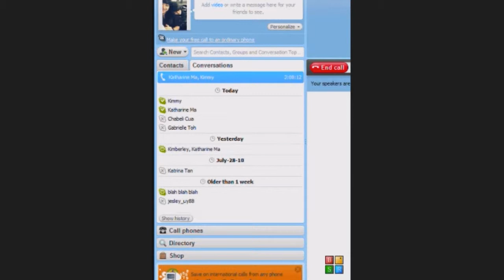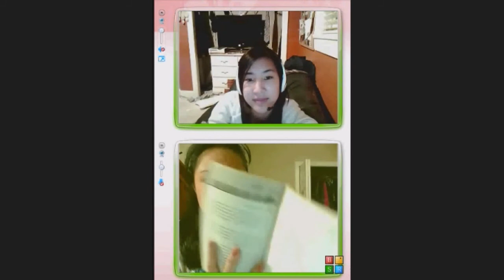Summer Must Reads!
Books WE HIGHLY recommend

Another video for you guys! This is a little bit different because there's not a lot of videos about books in youtube,
so anyways, hopefully this helped you guys a bit? I really do apologize that it's not organized or anything, it's because I suggested to do this video last minute so that's why...We didn't want to mention details about the book because we might spoil it for you guys and some of them don't really have a synopsis, and moreover, if we come up with one
just from the top of our heads, we might pretty much tell you guys the whole story which pretty much defeats the purpose of this video... So yeah, I'll stop babbling now. Happy Reading~!
Books Mentioned:
The Clique Series by Lisi Harrison
Kiss Me, Kill Me by Lauren Henderson
The A-List Series by Zoey Dean
Mates, Dates Series by Cathy Hopkins
The Declaration by Gemma Malley
The Resistance by Gemma Malley (2nd book)
The Darkest Powers Series by Kelley Armstrong
- The Summoning
- The Awakening
- The Reckoning
The Uglies Series by Scott Westerfeld
Katie Kazoo Switcheroo Series by Nancy E. Krulik
Skinned Trilogy by Robin Wasserman
Art Geeks and Prom Queens by Alyson Noël
Click Here by Denise Vega